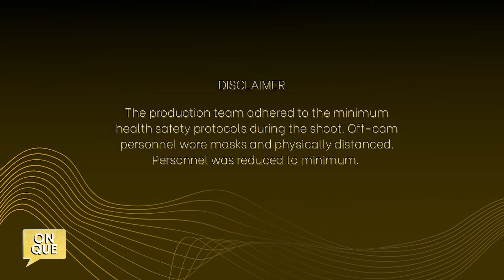On Que | Season 3 | Episode 9 | Jelly Ablan (Part 1)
Sa linggong ito, kilalanin natin si Jelly Ablan at alamin ang kanyang sikreto sa tagumpay bilang real estate broker.

Hosted by Alex Tinsay and Philip Valerio,

Acknowledgment:
Executive Producer: Philip Valerio
Director: Nori Uy
Producer: Nudge Productions
Director of Photography and Sr Editor: Angelica Calayag
Production Manager: Angelica Calayag
Audio and Technicals: Jeimart Benedicto
Production Assistants: Lorenz Alcoriza, Donald Pascua

Mapapanood ang “On Que” on-demand sa at mapapakinggan din ito on-demand sa